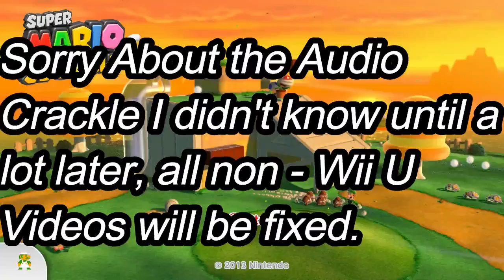Remembering the Wii U - Super Mario 3d World Episode #1!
With the Switch coming out this week i thought i would give a good sendoff for the Wii U by remembering a couple of really good games for the system! Today we are remembering Super Mario 3d World!